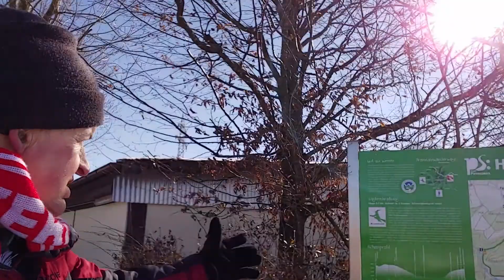13.02.21 nordic walking gersbach- hexenklamm - winzeln- stockwaldhütte👍💪🤳🚶😊😇😀😉❄⛄🌥🌤☀🏟⚽🌲🌳🏡